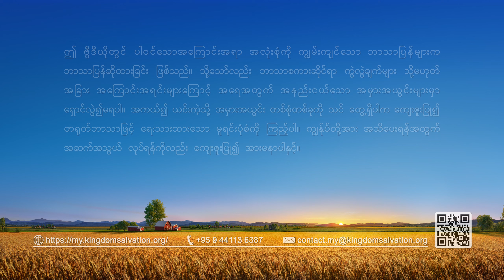Myanmar Testimony Video - ဝမ်းမြောက်ဖွယ်ရာ နေထိုင်နည်းတစ်ခု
နောက်ဆုံးသောကာလ၏ ကပ်ဘေးသည် ကျရောက်လာပြီး ခပ်သိမ်းသောအရာတို့၏ နိဂုံး အဆုံးသည် နီးကပ်လာပြီ ဖြစ်သည်။ ခိုလှုံရာထဲသို့ ဝင်ရောက်ရန် ဘုရားသခင်၏ အပြည့်အဝ ကယ်တင်ခြင်းကို မည်သို့ ရယူမည်နည်း။ Messenger

အဓိကဇာတ်ကောင်သည် “သူများတွေကိုစိတ်ပျက်အောင်မလုပ်နှင့်” ဟူသည့်စကားအတိုင်း ဘဝကိုနေထိုင်ခဲ့သည်။ အခြားလူများနှင့် ဆက်ဆံရာတွင် သူများကို အရှက်မရစေရန်နှင့် သူတို့၏အားနည်းချက်များကို မဖော်ထုတ်မိရန်၊ သူတို့အား စိတ်မထိခိုက်စေရန်ကြိုးစားခဲ့သည်။ ထိုကဲ့သို့နေထိုင်ခြင်းသည် လူကောင်းတစ်ယောက်ဖြစ်သည်ဟု ထင်မှတ်ခဲ့သည်။ အသင်းတော်ခေါင်းဆောင်တစ်ယောက်ဖြစ်လာပြီးသည့်နောက်တွင် ညီအစ်ကိုမောင်နှမများ၏အမှုတော်တွင် ပြဿနာများရှိသည်ကို သူမ တွေ့ရှိခဲ့သော်လည်း မျက်ကွယ်ပြုခဲ့ပြီး အခြားလူများမကျေမနပ်ဖြစ်မည်ကို စိုးရိမ်ခဲ့သည်။ ပြဿနာတစ်ခုခုကို သူမ ပြောဆိုရသည့်အခါတွင် ဖော့ပြောခဲ့သောကြောင့် ညီအစ်ကိုမောင်နှမများက သူတို့ပြဿနာများ၏ ဆိုးရွားမှုကိုသဘောမပေါက်ဘဲ အသင်းတော်၏အလုပ်များကို အနှောင့်အယှက်ဖြစ်စေခဲ့သည်။ ဘုရားသခင်၏ နှုတ်ကပတ်တော်များ၏ တရားစီရင်မှုနှင့် ထုတ်ဖော်မှုများမှတစ်ဆင့် အဆိုပါစာတန်၏အတွေးအခေါ်များအတိုင်း အခြားလူများနှင့်ပေါင်းသင်းဆက်ဆံခြင်းသည် ထိုသူများကို ထိခိုက်စေကြောင်းကို သူမ နားလည်လာခဲ့ပြီး သမ္မာတရား၏ အခြေခံသဘောတရားများအတိုင်း ရိုးသားသည့်လူတစ်ယောက်ဖြစ်ရန်အတွက် ရည်ရွယ်ချက်ရှိရှိဖြင့် စတင်ပြီး လက်တွေ့လုပ်ဆောင်ခဲ့သည်။ ထိုနည်းလမ်းကသာလျှင် စစ်မှန်သည့်လူကောင်းတစ်ယောက်ဖြစ်နိုင်သည့်နည်းလမ်းဖြစ်သည်ကို သူမ သိမြင်ခဲ့သည်။